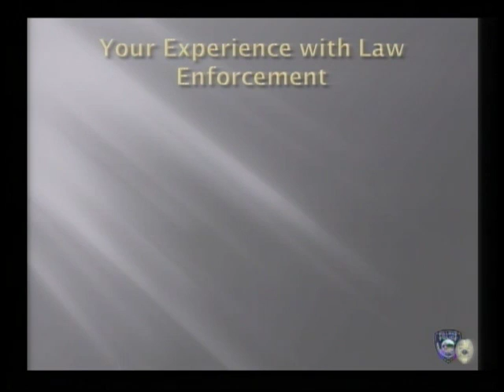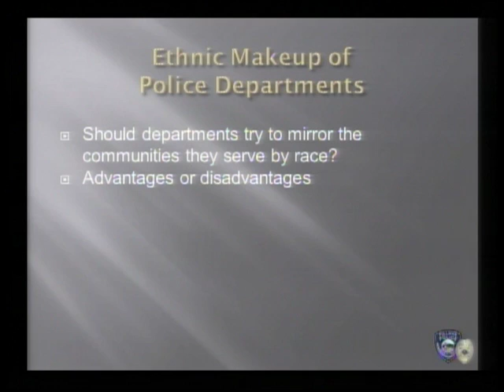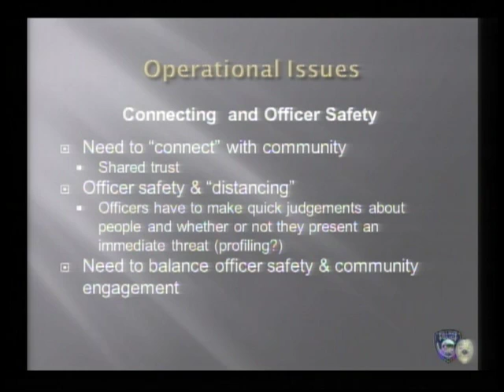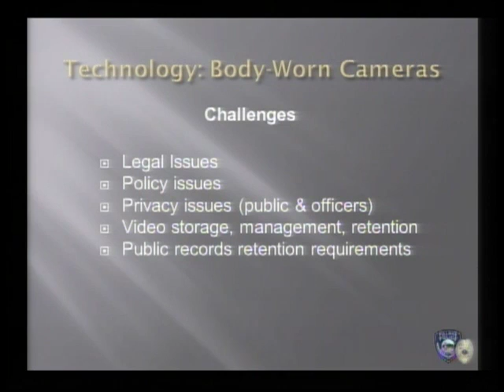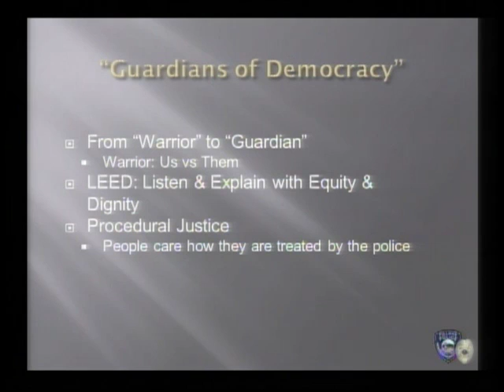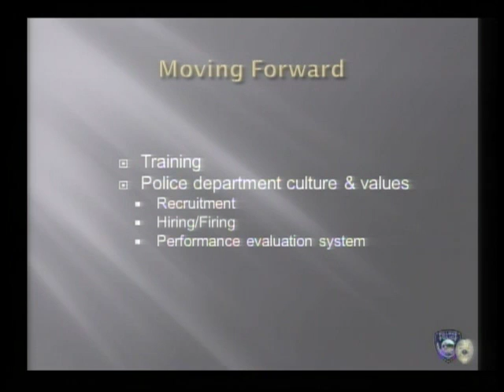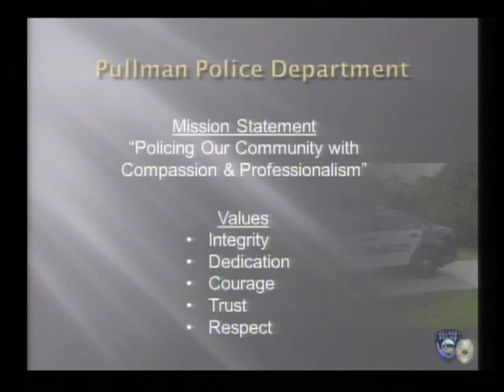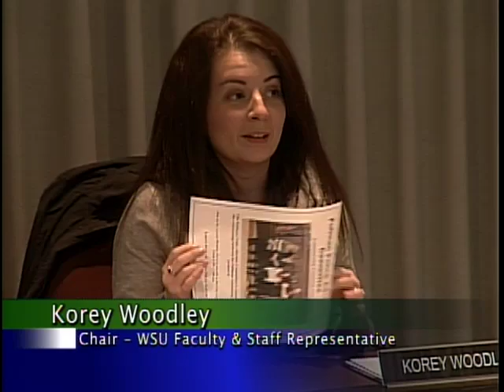Pullman Police Advisory Committee - January 2016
Pullman Police Advisory Committee
Meeting Date: January 11, 2016

AGENDA ITEMS:
Recent Evolution of Law Enforcement - by Chief Gary Jenkins
Flyer Review
Police Department Update
Constituencies Poll